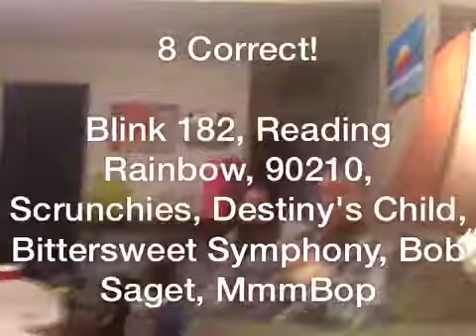Heads Up - Future baby = Destiny child?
Blink 182
Reading Rainbow
90210
Scrunchies
Destiny's Child
Bittersweet Symphony
Bob Saget
MmmBop
Fabio